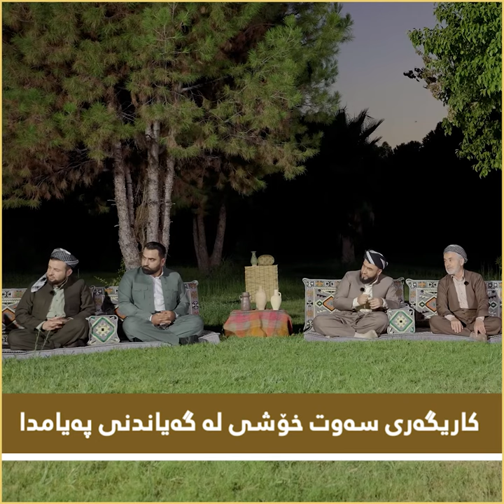کاریگەری سەوت خۆشی لە گەیاندنی پەیامدا